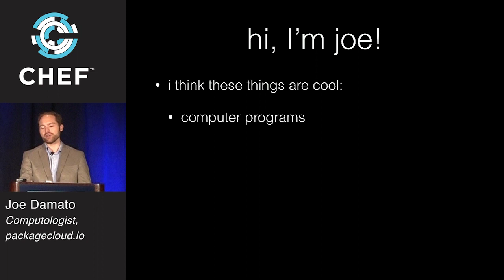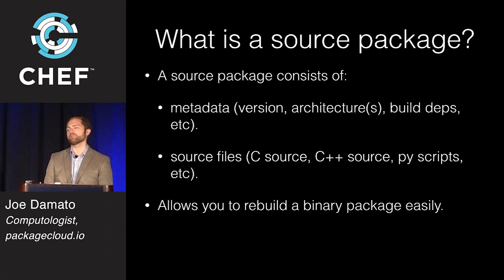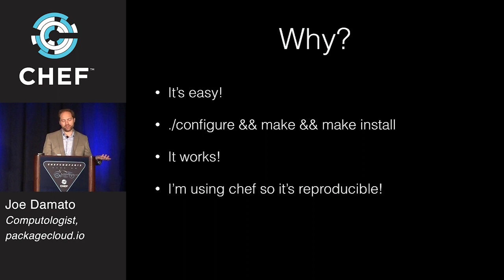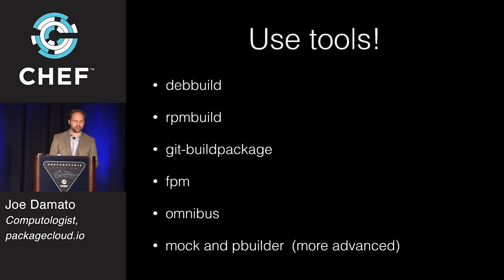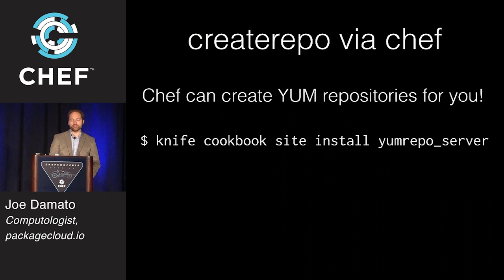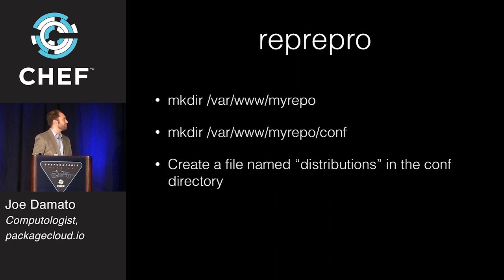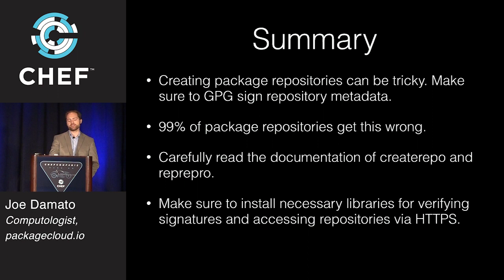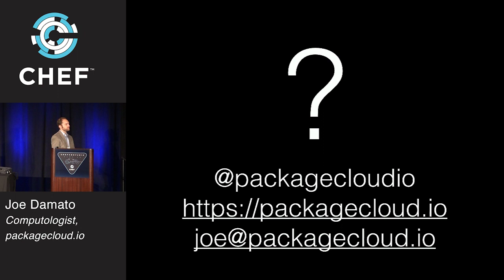Package Management and Chef - ChefConf 2015